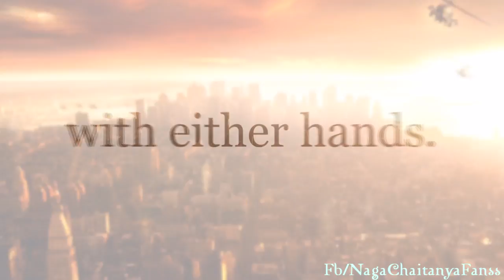Shades Of Savyasachi l Epic Motion Poster l Akkineni Chay l Chandoo l Mythri Movie Makers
Shades Of Savyasachi l Epic Motion Poster l Akkineni Chay l Chandoo l Mythri Movie Makersll Fan Made